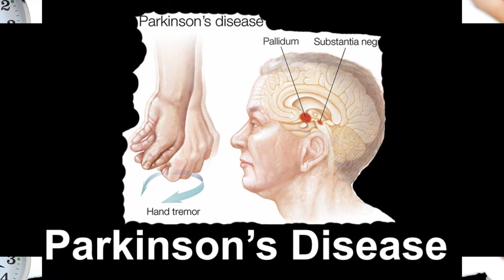Brain Touch Miraculous Treatmemt